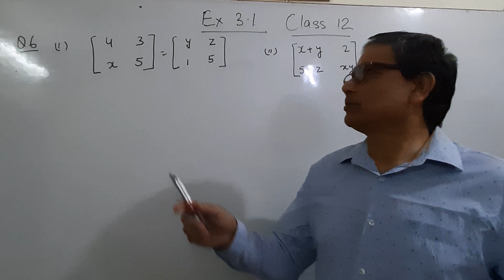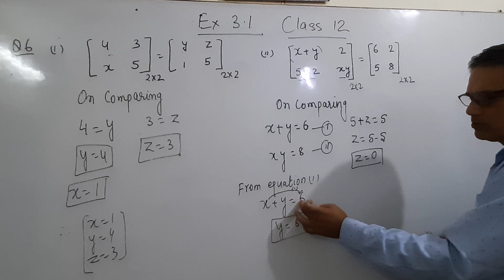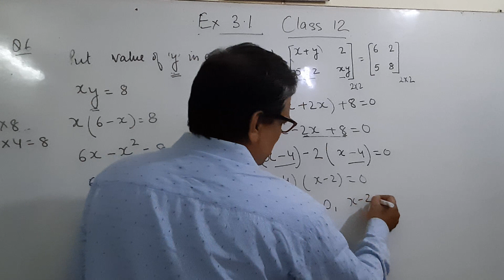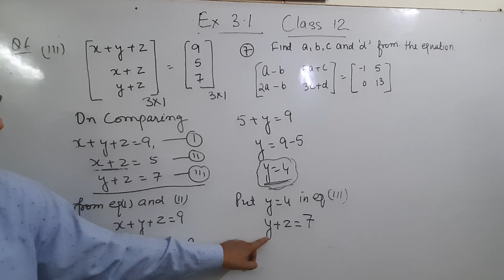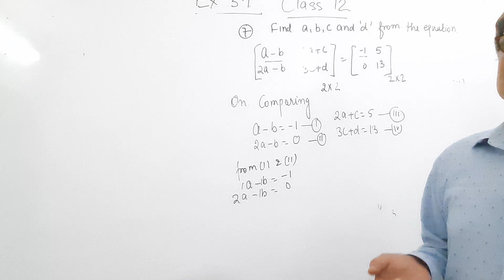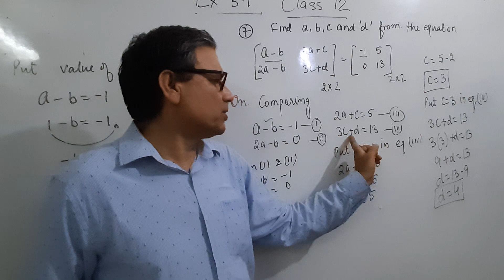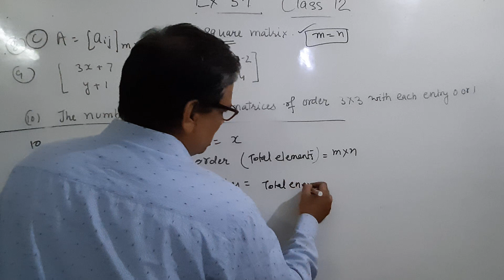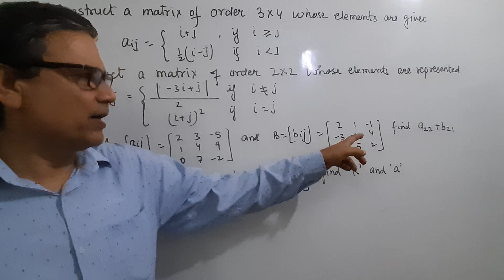CLASS 12 I MATHS MATRICES EX : 3.1 I PART 4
Matrices Ncert, Ncert Maths Ex 3.1, Solution Of Ex : 3.1, Ncert solution Ex : 3.1,matrices class 12, class 12 maths matrices,

Hi
Easy way to solve question from ch matrices, clear the basic concept of this chapter, and extra questions from this topic is given , try to solve them.
This video is beneficial for the students of class 12 because it contain NCERT basic concept of Ch 3 maths of class 12  in easy and simple way. Which is easy to understand for weak students
I request all of you to watch the video completely. if you get any problem in any topic or question then you can put your view in comment section. I always try to satisfy you with my answer .
videos of all parts of this chapter is also available in my tutorial channel.
thanks.